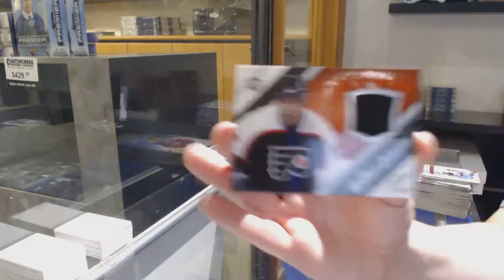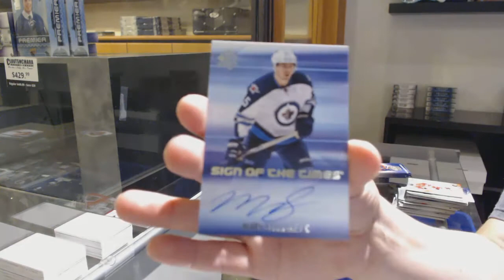05-06 UD Series 1 & 15-16 UD SP Authentic Hockey Box Break - C&C GB #12,169